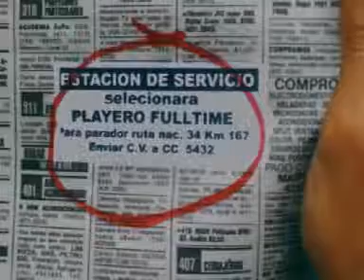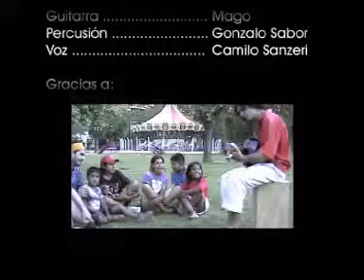Cancion para nicolas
Cortometraje realizado en 16mm como trabajo práctico en tercer año de la Escuela Provincial de Cine y TV de Rosario.